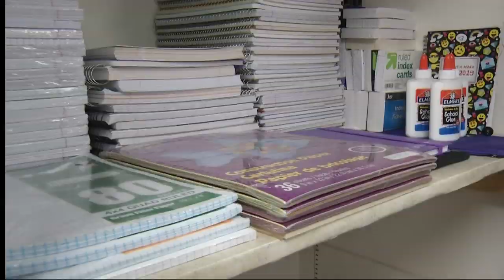vosot-col.co. student life centers